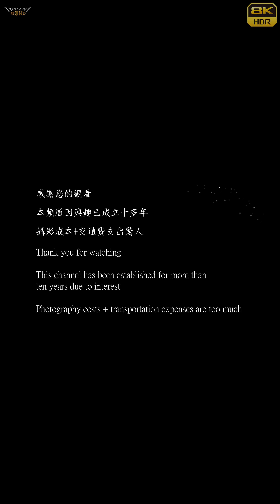【無限HD】張希希8(8K 60p)@油夠便宜【2022 全球百大舞團 The 100 Dancers】